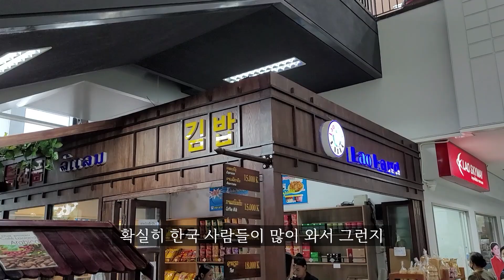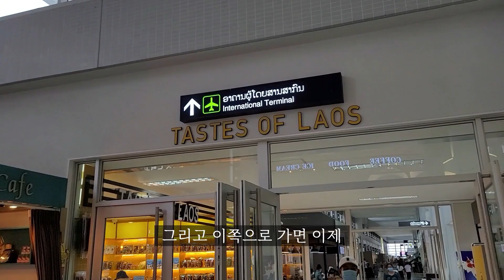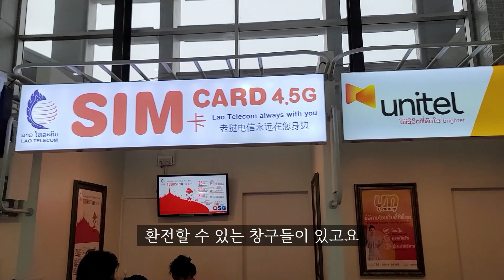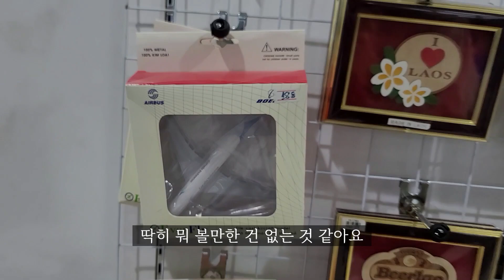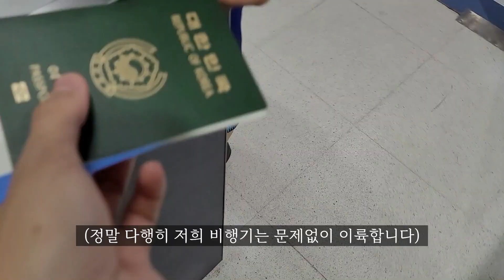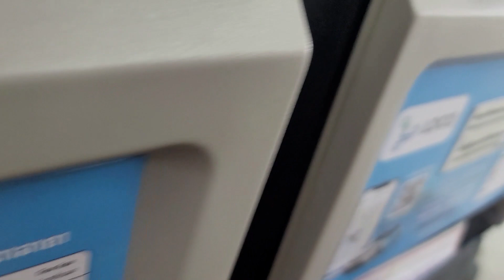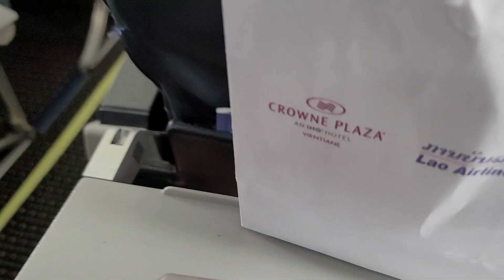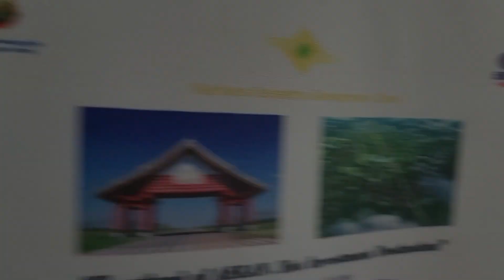드디어 팍세 여행 시작! 라오스 왓타이 공항 국내선 이용 후기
여행 시작부터 미친듯이 쏟아지는 비⛈⛈⛈
앞으로의 팍세 여행... 괜찮은거겠죠?